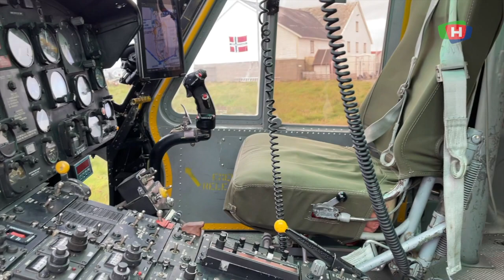– That was fun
Da Sig Hansen for første gang ankom Mortholmen som eier av det gamle sildesalteriet, skjedde det på ekstraordinært vis. 55-åringen og hans følge landet nemlig i et amerikansk kamphelikopter fra Vietnamkrigen.